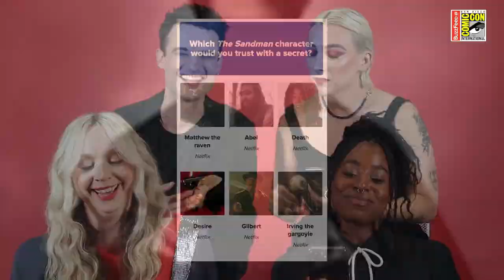Tom Sturridge laughing for 5+ minutes straight to bring undiluted joy in your life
Okay, so, as an admirer of Tom and his work, this is content I'd have wanted even if I didn't make it. Right now this channel is so small I think it won't even show up in searches easily. Thank you for your support!